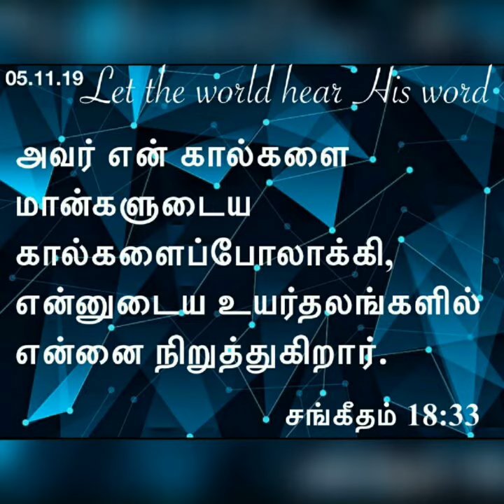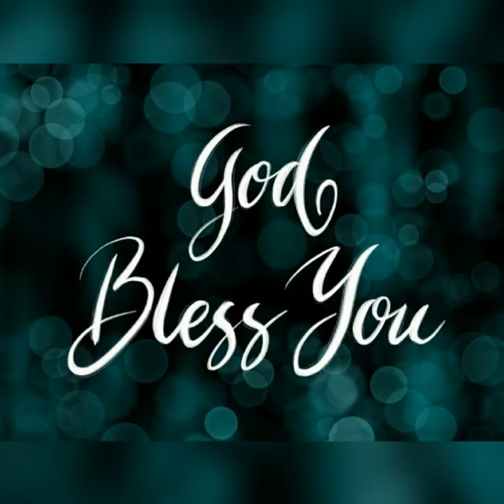Daily devotional in Tamil by Hepzibha Edwin l 05.11.2019| Look to the lord for your help